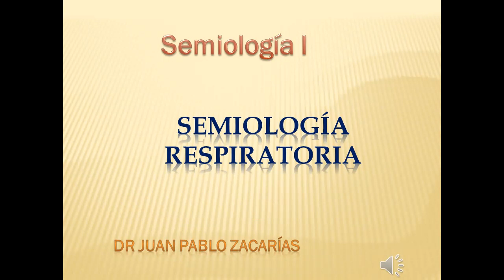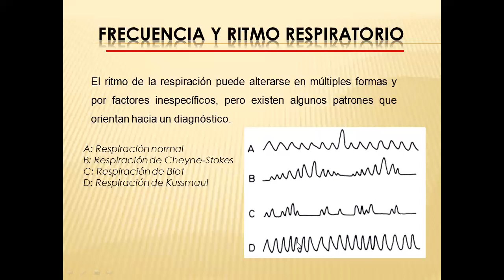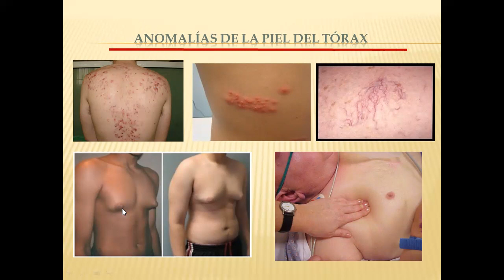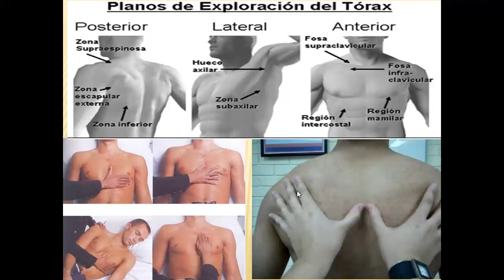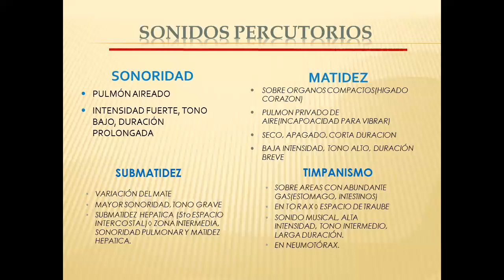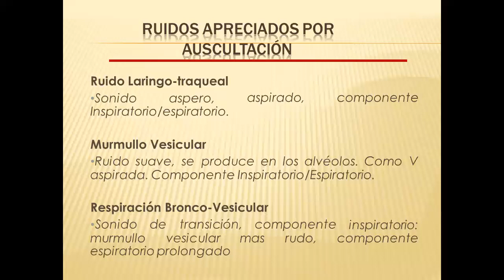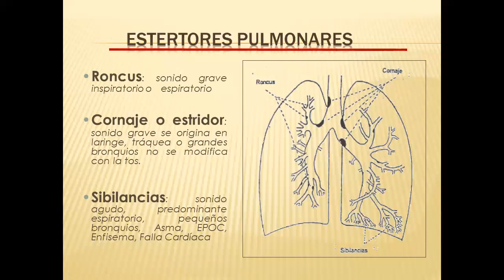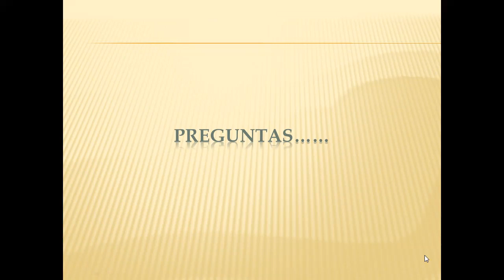Videoclase sobre la Semiología Respiratoria / Video class on Respiratory Semiology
Descripción acerca de las maniobras semiológicas y los signos encontrados en el diagnóstico de las patologías respiratorias
Description about the semiological maneuvers and the signs found in the diagnosis of respiratory pathologies